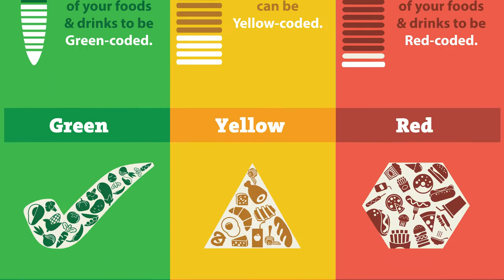NAVSUP visits Jewel of the East Galley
A 2-star Admiral visits Sailors at a 5-star dining facility in Yokosuka. Petty Officer Anthony Martinez has more.